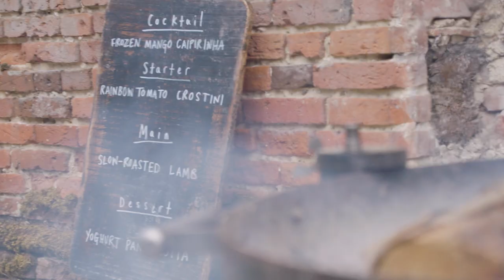The Story Behind "Together" | Behind The Scenes | Jamie Oliver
Jamie lets us in on the story behind his brand new series, “Together” on Channel 4. We are given exclusive behind the scenes access on set at Jamie’s home - and a sneak peek at what the new series has in store as Jamie’s full team comes back together again for the first time after covid. It’s a new beginning and a chance to say thank you…. Enjoy!

Make sure you catch the show on Channel 4 this Autumn.